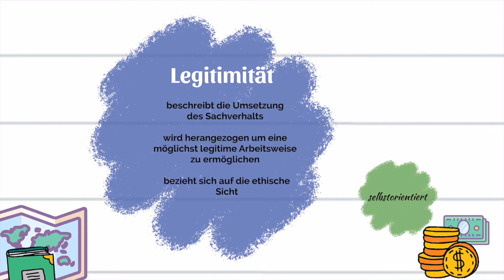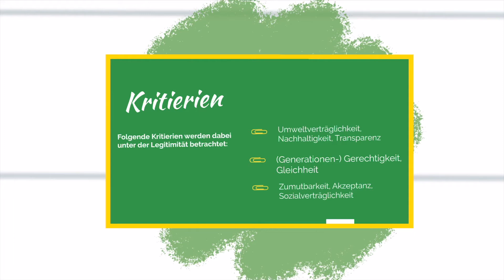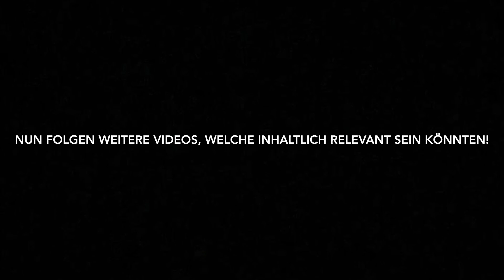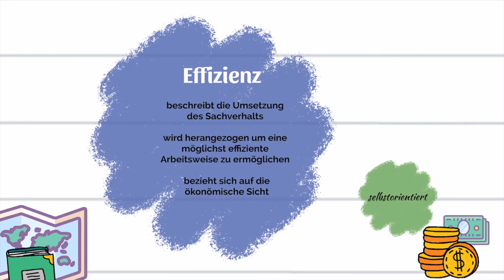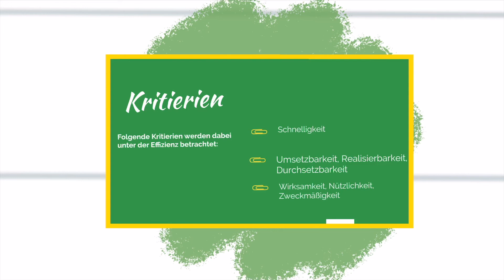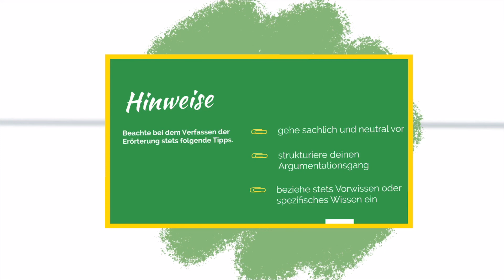Was versteht man unter der Legitimität? 🥶 Abitur Vorbereitung Sozialwissenschaften Erörterung ✅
😇 Heute geht es um Erörterung Legitimität SoWi 😇